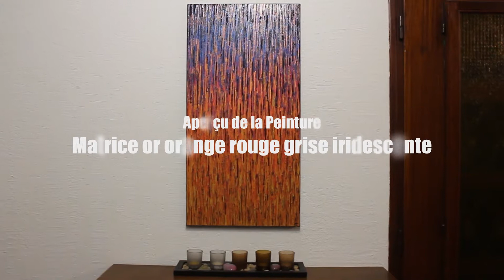Peinture au couteau : Matrice or orange rouge grise iridescente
œuvre réalisée au couteau à la peinture acrylique sur châssis en bois entoilé en coton (100% coton).
Couleurs iridescentes.
Rebords de la toile peints à la peinture acrylique noire.

Protection : œuvre vernie à la bombe aérosol brillante.

80 cm x 40 cm x 1,5 cm.
Diagonale : 89,4 cm.

Poids approximatif : 0,700 kg.

Date de réalisation : 07/2021.

Artiste : Jonathan Pradillon

œuvre signée.
Certificat d’authenticité fourni.
Emballage soigné.